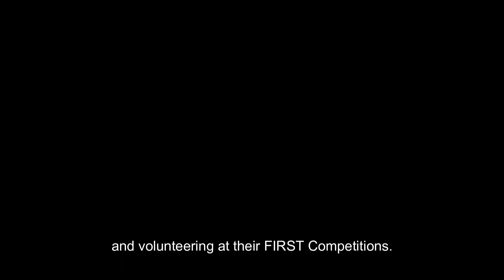2023 Charged Up: Team 2202 Impact Award Video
BEAST Robotics is active in the Elm Grove and Brookfield communities, helping FIRST Lego League and FIRST Tech Challenge teams, as well as running a STEM summer camp. Their volunteer efforts, activism and community spirit earned recognition from the judges. The team was awarded the 2023 St. Louis Regional FIRST Impact Award, which is the most prestigious award at FIRST. According to FIRST, “it honors the team that best represents a model for other teams to emulate and best embodies the mission of FIRST”.